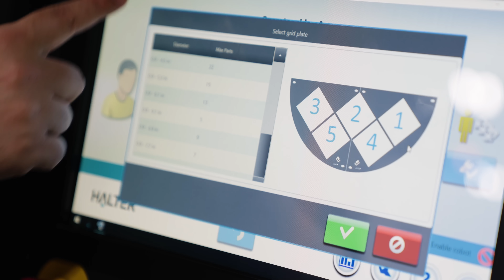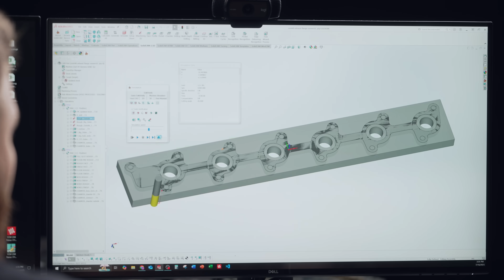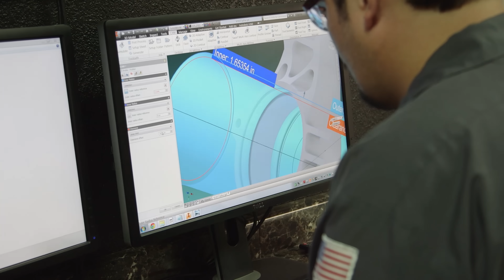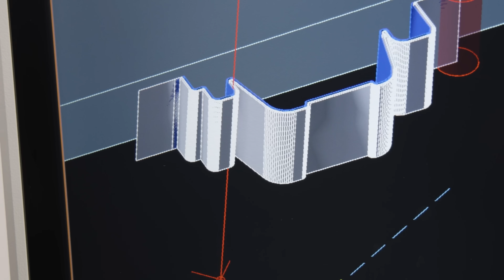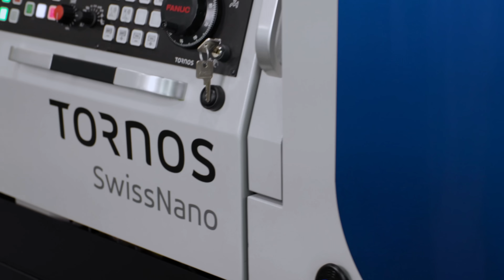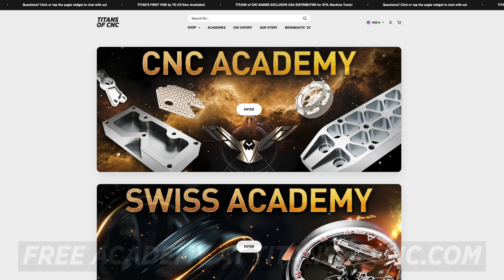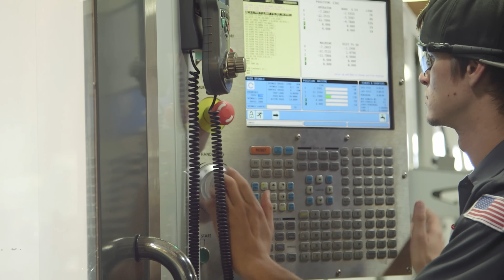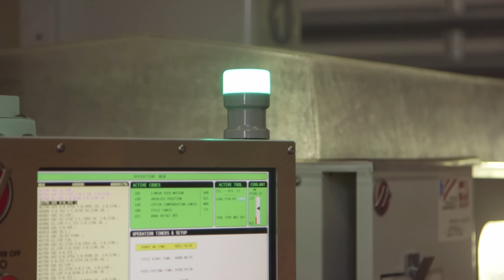Top 5 CNC Lies Holding You Back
Don't let the lies hold you back from your true potential.

00:00 CNC Lie #1
01:36 CNC Lie #2
03:48 CNC Lie #3
05:07 CNC Lie #4
06:25 CNC Lie #5
10:02 Rise to Greatness